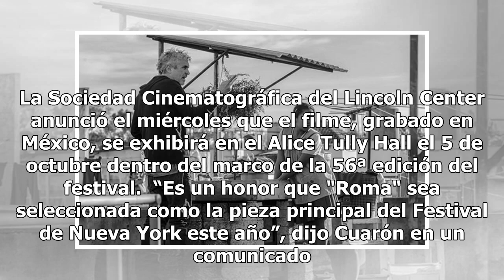Filme de Alfonso Cuarón será pieza central en el Festival de Cine de Nueva York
La película “Roma” del director de "Gravity", Alfonso Cuarón, será el filme central del Festival de Cine de Nueva York. La Sociedad Cinematográfica del Lincoln Center anunció el miércoles que el filme, grabado en México, se exhibirá en el Alice Tully Hall el 5 de octubre dentro del marco de la 56ª e...